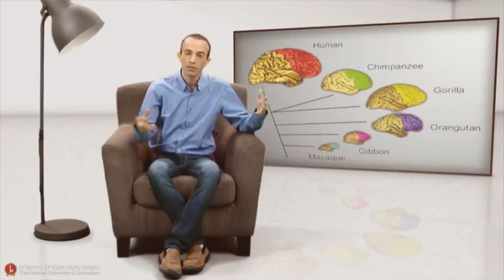A Brief History of Humankind_The_Human_Family